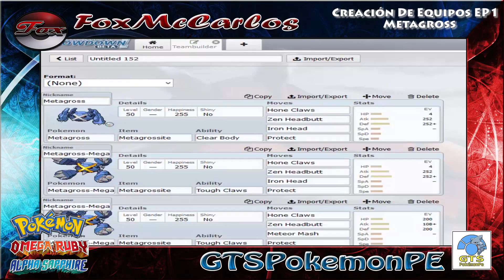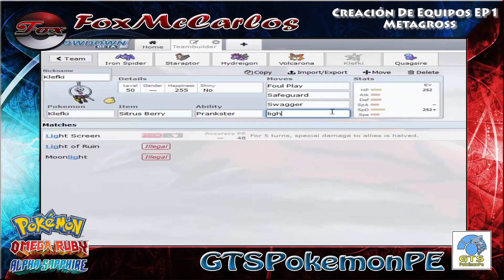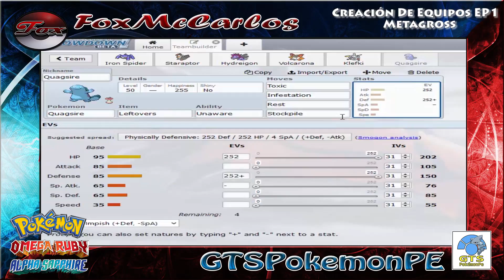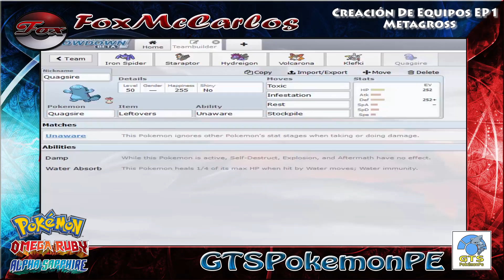Creación de Equipos EP 1 Metagross!! Pokémon Omega Ruby & Alpha Sapphire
Primer Cápitulo de nueva serie.
Una guía rápida para mostrar el equipo enseñado en el vídeo anterior de Metagross.
¿Cómo y con Quién competirias con Metagross? comenta y podrás salir en próximos videos con tus estrategias.